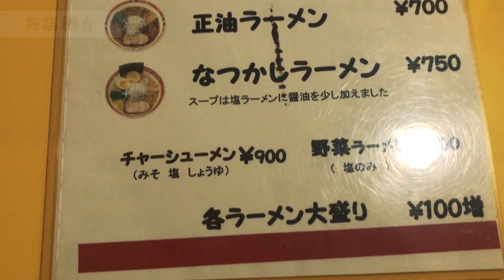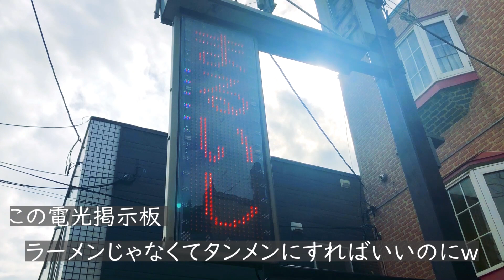野菜の旨みがたっぷり出た辛みそスープで頂くタンメン/ラーメンまるいし【北海道札幌グルメ】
最近、私たちは深刻な野菜不足ｗｗ
ということで、野菜のたっぷり入ったタンメンのおいしい店があったので、野菜を摂りつつ皆さんにご紹介したいと思います♪
期間限定の辛みそタンメンたるものが、期間延長してあったので頼んでみたら、病みつきになりそう(*´▽｀*)

ラーメンまるいしのお店情報

住所：札幌市白石区本郷通7北7-17
　　（南郷7丁目駅から徒歩6分）

緊急事態宣言が延長されて、飲食店さんは本当に大変なことになっていると思います。
少しでもお力になれるよう、我々も今後も応援していきたいと思います。

焙煎コク味噌ラーメン/けけけ】老舗名店福来軒の味を継ぐ店！！店主は「けけけ」と笑う！？
これ食べきれる！？早い安い旨いそして・・・多い店!!【やきそば屋 大通り店】
【本格派家系ラーメン/麺GO屋】札幌流の醤油豚骨ここに極まれり！？【北海道札幌グルメ】